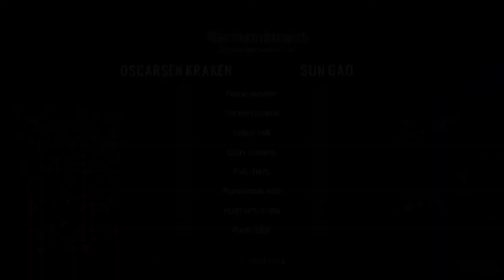TENNIS WORLD TOUR SEMI FINALE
SEMI FINALE TRA OSCARSEN KRAKEN E SUN GAO NELLA RIDENTE CITTA DI QUITO IN ECUADOR. IL TORNEO SI SVOLGE SU UN CAMPO DI TERRA BATTUTAED E VLIDO PER IL RANKING MONDIALE. BUONA VISIONE